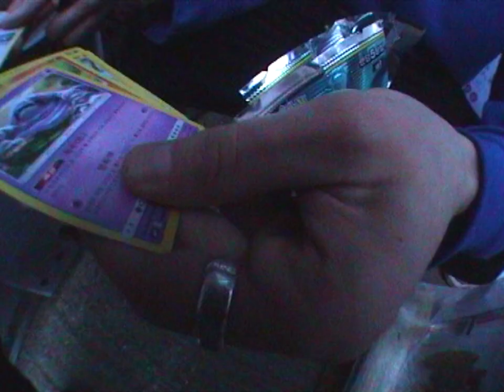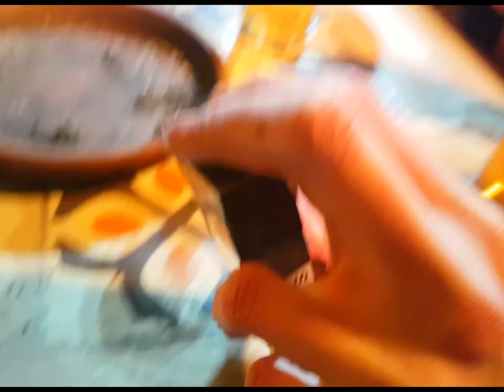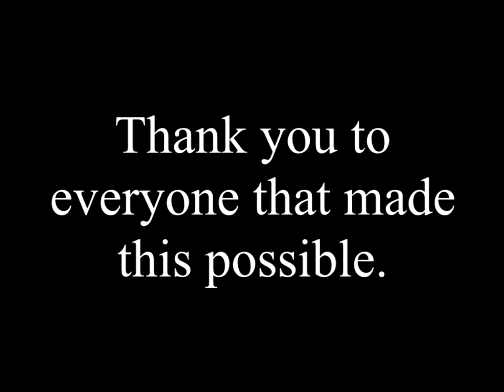The Boys™ The Movie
This video has been 2+ years in the making, I'm super proud of it and everyone who helped out in the making of.

Featuring:
Dougal Cusack-Brown
Joel O'Connor
Tom Dunn
Finley John
Christy Meape
Felix Piper
Ben Charlesworth
Toby Bourne
Eryk Burmexx
Corin Middleton
Archie Bailey
Josh Nolan
Stan-Burgess Brown

TRACKLIST:
Kool and The Gang - Summer Madness (Live)
Jóhann Jóhannsson - Arrival
The The - This Is the Day
Kali Uchis - Ridin' Round
Jóhann Jóhannsson - Surveillance
A$ap Rocky - Buck Shots
Lemon D - I Can't Stop
Barbara Tucker - Stay Together (Soulful mix)
Dion & The Belmonts - I Wonder Why